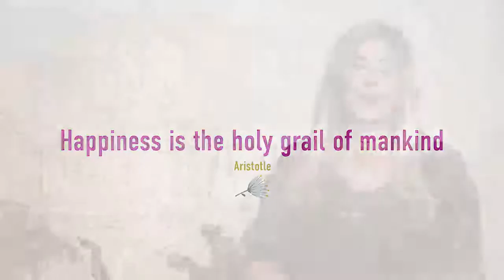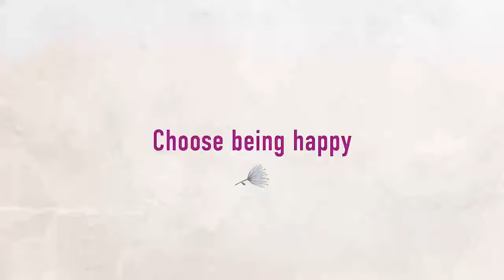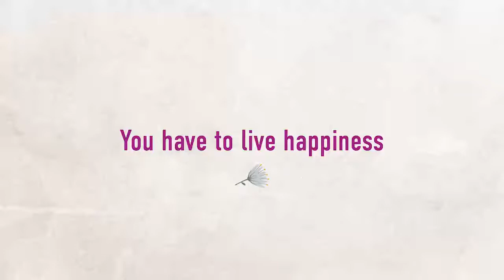Pivoting Happiness in an upside down world - Shareen Richter